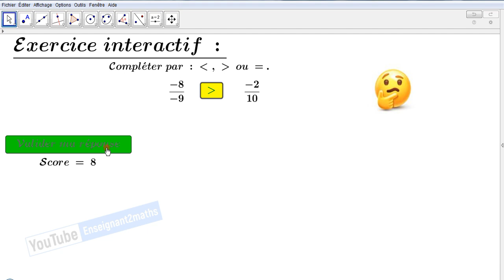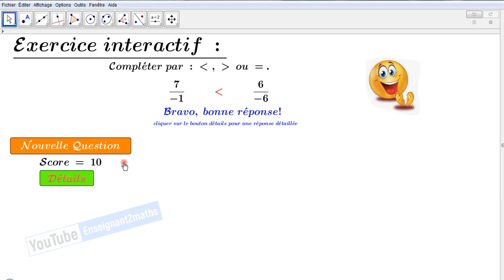Ordre dans Q : Applet interactive (Dernière mise à jour)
Comparaison de deux rationnels par le calcul de leur différence.